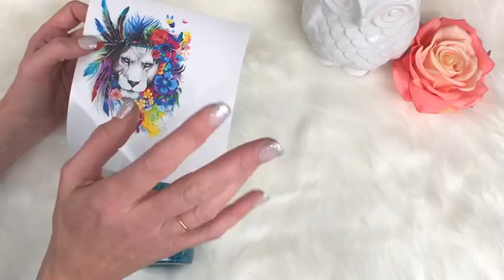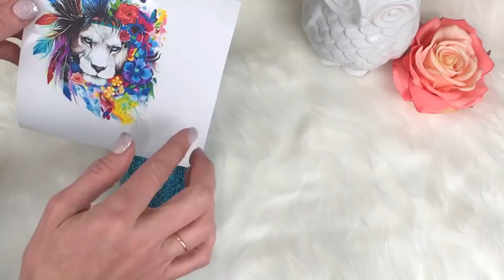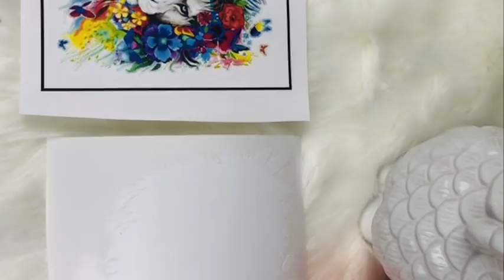BEGINNERS HANGMETHOD epoxy and Glitter a Tumbler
Check us out on social media! TikTok
JOIN MY FACEBOOK group and socialize , share and learn in a likeminded community!
SUPPLIES LIST
FDA COMPLIANT EPOXY REGULAR SIZE SHIPPING IN THE USA)
MOLDS (SHIPS FREE IN THE USA)
DUST AND CHEMICAL MASKS
TRANSFER TAPE
NITRILE GLOVES
TEMPORARY TATTOOS AND DECALS
INKS AND DYES
GOLD FLAKES, MICA PIGMENTS AND GLOW POWDERS
ACRYLIC PAINTS AND TOOLS
TUMBLER DISPLAY AND LIGHTING
DRILL MASTER FOR REPAIRS
CRICUT STARTER PACKS AND AIRBRUSH KITS

I have personally found this to be the absolute easiest way to apply any type of glitter to a tumbler! I hope it helps you all to create gorgeous cups!